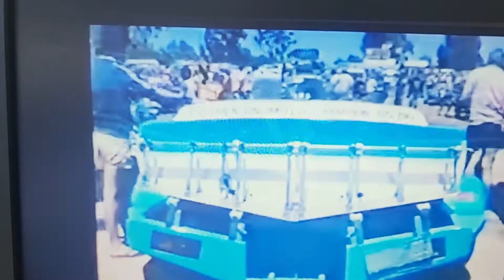SUPER CHEV twin engine circuit boat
My Father Rick Jordans twin engine circuit race boat . 20 ft Thurgar/Rayson Craft Grand National hull powered by 2x blown 350 ci Chevrolet small block engines.